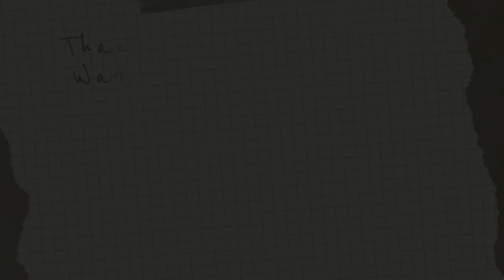اشياء ما بشتريها ابدا من عدة سنوات من السوبرماركت؟ يا ترى شو هي؟ ووصفة منظف ومعقم الاسطح المنزلي